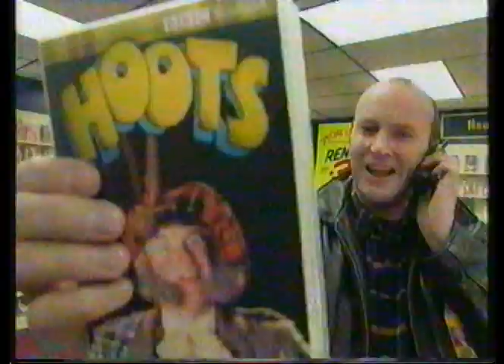2000 Today - Opening, Midnight, Live & Kicking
A montage of some recordings from the BBC millennium TV show 2000 Today including;

CBBC Continuity with Adrian, Michael and Emlyn.
Promo for Hogmanay on BBC Two Scotland
BBC One Scotland continuity in to 2000 Today
2000 Today opening with David Dimbleby, Michael Parkinson, Gabby Roslin and Peter Sissons
Live & Kicking with Steve Wilson and Emma Ledden

Copyright BBC